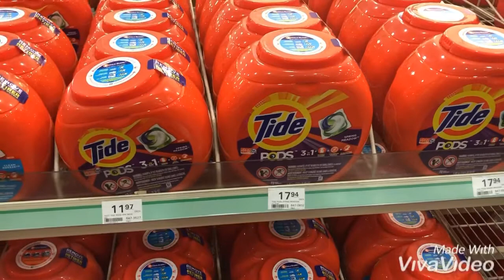Mus yuav khoom taj laj menards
Shopping at menards